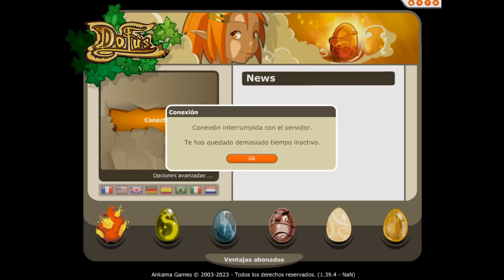ATAQUE DE PERCO vs FRANCESES | ERATZ 2022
SI DESEAS CONOCER MI PÁGINA EN FACEBOOK Y ESTAR PRESENTE EN MIS DIRECTOS, TE DEJARÉ EL LINK DIRECTO ⬇️⬇️⬇️